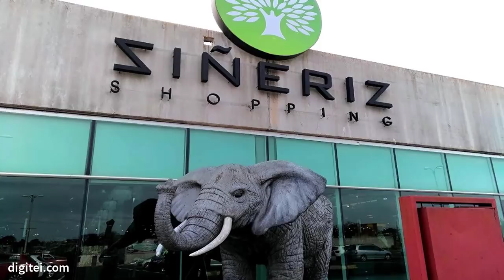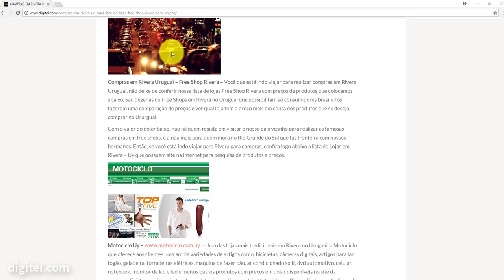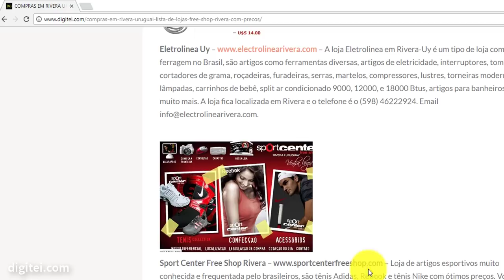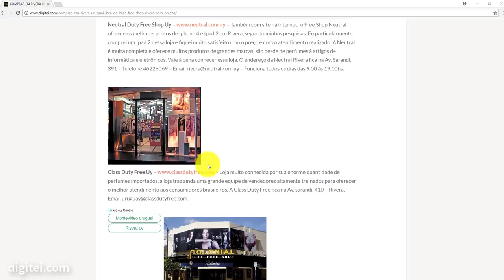COMPRAS EM RIVERA 2019 | DICAS DE LOJAS QUE VALEM A PENA COM ÓTIMOS PREÇOS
Compras em Rivera 2019 – Free Shop Rivera – Você que está indo viajar para realizar compras em Rivera Uruguai, não deixe de conferir nossa lista de lojas Free Shop Rivera com preços.

São dezenas de Free Shops em Rivera no Uruguai que possibilitam ao consumidores brasileiros fazerem uma comparação de preços e ver qual loja tem o preço mais em conta dos produtos que se deseja comprar no Uruguai.

Compras em Rivera 2019 - Se você quer comparar preços em dólares, agora para o ano de 2019, e ver as lojas em Rivera que vale a pena comprar no Uruguai pode trazer excelentes vantagens.

Vamos torcer para o valor do dólar hoje cair assim podemos comprar com preços mais baixos os produtos de excelentes marcas e sem precisar pegar um avião e ir até Miami nos Estados Unidos para fazer compras de produtos importados.

Com o valor do dólar baixo, caso isso ocorra, não há quem resista em visitar o nosso país vizinho para realizar as famosas compras em free shops, e ainda mais para quem mora no Rio Grande do Sul que faz fronteira com nossos hermanos.

Então, se você está indo viajar para Rivera para compras, confira logo abaixo a lista de Lojas em Rivera - Uy que possuem site na internet para pesquisa de produtos e preços.

Free Shop Sineriz – Rivera Uruguai – Uma das lojas mais conhecidas do local, o Free Shop Sineriz em Rivera oferece uma gama enorme de produtos e seus preços podem ser vistos pela internet.

Lojas em Rivera Eletrônicos e informatica é na Sineriz.
O site Sineriz Uruguai contêm uma infinidade de informações sobre seus produtos e ainda oferece aos internautas a cotação do dólar de hoje em Rivera – Uy e demais regiões do país onde a empresa possui suas lojas. Horários: Segunda a sexta 8:30 a 12:00hs / 14:00 a 19:00hs – Sábado 8:30 a 19:00hs e
Lojas em Rivera abrem domingo - no Domingo 8:30 a 12:30 / 15:00 a 19:00hs.